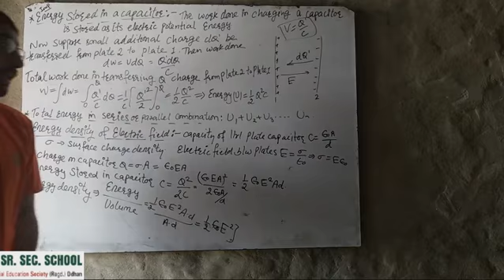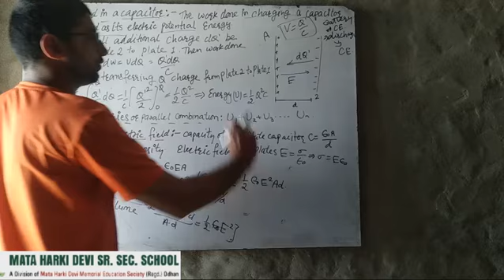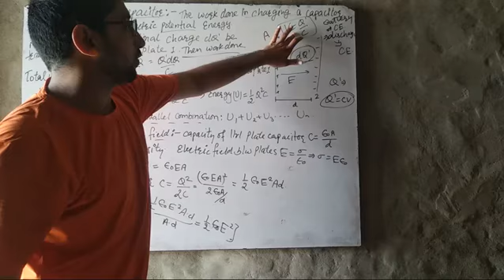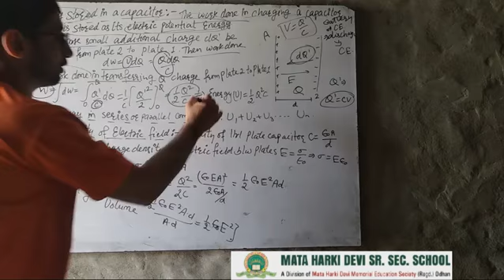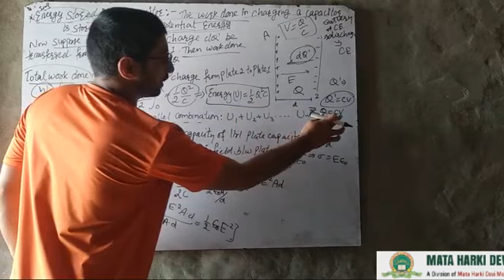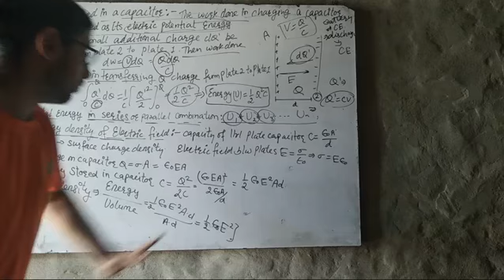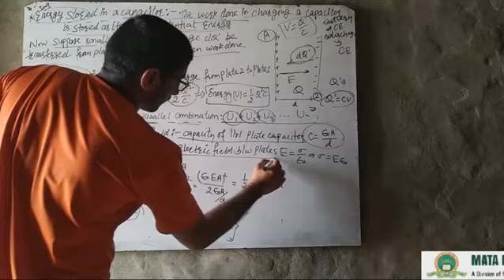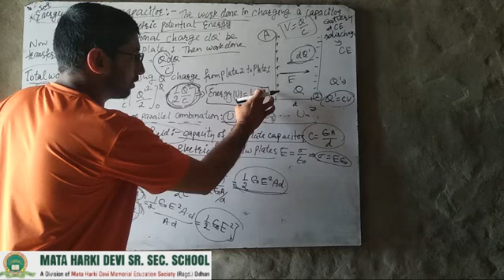Class-12 | Physics | Ch-1 | Electric Potential and Capacitance | Part-10 | Mhdodhan